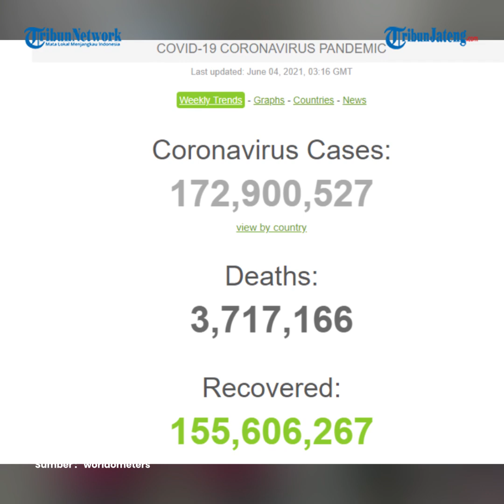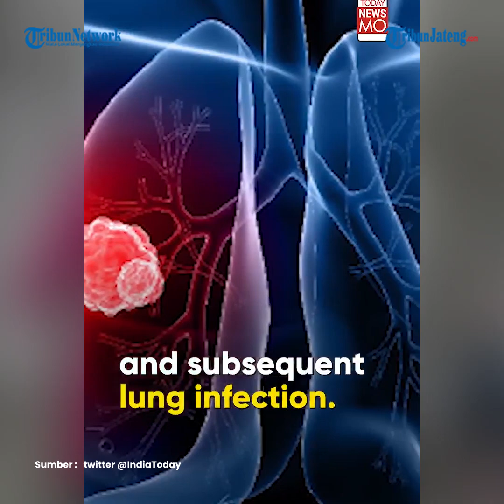Update Global 4 Juni, 3,7 Juta Meninggal, 155, 6 Juta Sembuh dan 172,9 Juta Terjangkit Virus Corona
Kasus baru infeksi virus corona masih terus dilaporkan di sejumlah negara.

Angka total kasus Covid-19 di dunia pun terus bertambah.

Hingga Jumat (4/6/2021) pagi, berdasarkan data Worldometers, total kasus infeksi virus corona di seluruh dunia telah mencapai 172,9 juta kasus.

Dari jumlah itu, sebanyak 3,7 juta orang meninggal dunia, dan 155, 6 juta orang dinyatakan pulih.

Sementara itu, viral sebuah video yang menunjukkan seorang pasien Covid-19 di India yang sedang dalam masa pemulihan membawa tabung oksigen ke kantor, dikarenakan izin cutinya ditolak.

Pasien tersebut diketahui bernama Arvind Kumar yang bekerja sebagai manajer di salah satu cabang Bank Nasional Punjab (PNB) di Bokaro.

Suatu hari dia datang ke kantornya di negara bagian Jharkhand membawa tabung oksigen, karena mengklaim cutinya ditolak oleh para senior.

Menurut publikasi Livehindustan, pihak bank membantah klaim Kumar dan menuduhnya melakukan drama untuk mencemarkan nama baik bank.

Kemudian dilansir dari Hindustan Times pada Kamis (27/5/2021), pihak bank menyebut Kumar sedang diselidiki atas pinjaman Non-Performing Asset (NPA) yang harus dia kembalikan.

Adapun peristiwa tersebut terjadi pada Selasa (25/5/2021). Keluarga Kumar mengatakan, ia mengajukan pengunduran diri setelah cutinya ditolak, akan tetapi juga tidak diizinkan.

Mereka lalu mengklaim bahwa bank mengancam akan memotong gaji Kumar, sehingga ia terpaksa datang ke kantor sambil membawa tabung oksigen.

Sementara itu, pihak bank meyakini bahwa hal ini merupakan taktik Kumar untuk membatalkan tuntutan terhadapnya, dan menghentikan proses terhadap rekening pinjaman NPA-nya.

Bank tersebut juga mengungkapkan, Kumar absen dari pekerjaan selama dua tahun tanpa izin.

Mereka juga menegaskan tidak ada pegawai positif Covid-19 yang cutinya ditolak, baik untuk kepentingan sendiri maupun orang lain.